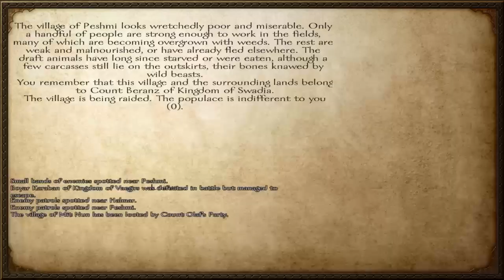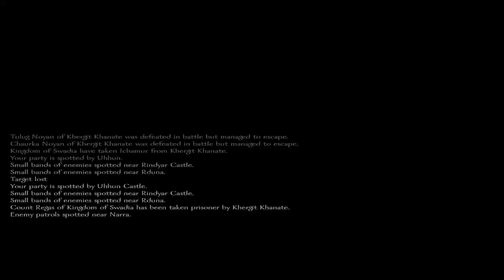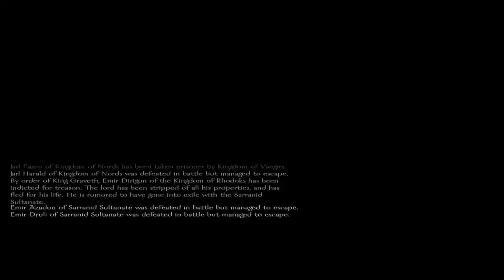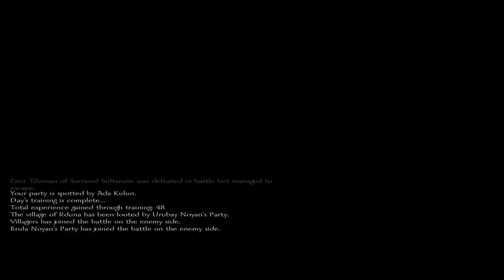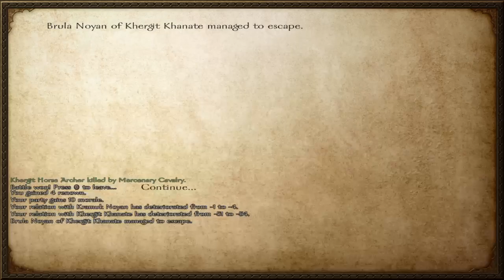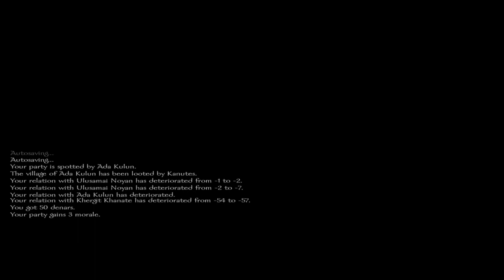Mount & Blade: Warband episode 17